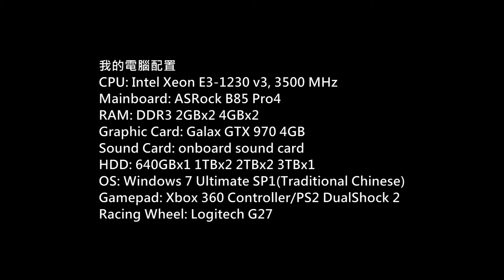DOA Xtreme Venus Vacation PC Gameplay P.8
生死格鬥：沙灘排球維納斯假期)
Platform: PC
Gamer: hkkane
Gameplay Date: 16 November 2017
Gameplay Part.8
Note: /